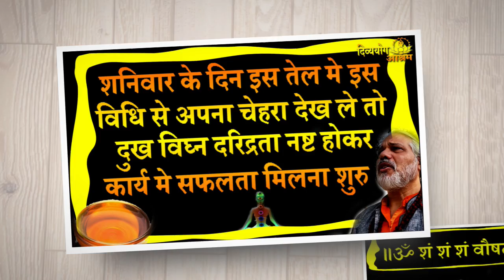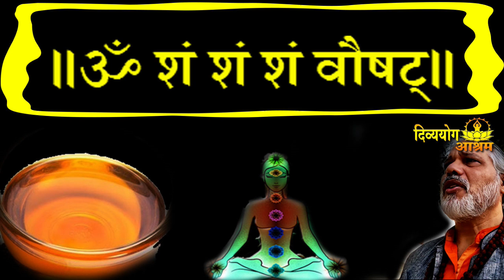शनिवार को इस तेल मे अपना चेहरा देख ले तो हर तरह का दुख दरिद्रता नष्ट होकर कार्य मे सफलता मिलना शुरु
शनिवार के दिन सरसो के तेल मे अपना चेहरा देखने से शनि की कृपा के साथ कार्य मे सफलता मिलनी शुरु हो जाती है.

UPI-            sdashram@icici
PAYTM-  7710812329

॓lakshmi_narayan_sadhana_shivir_for_wealth